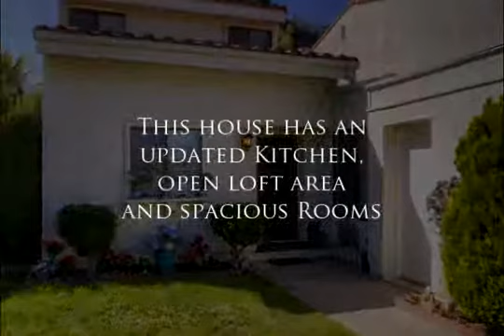17913 Valle De Lobo Dr Poway, CA 92064 vvv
Seller will entertain offers from $299,000 to $330,000. You couldn't ask for anything more in this lovely Stoneridge Chateaus home. Open floor plan w/ 2 skylights, remodeled kitchen w/ new cabinets, appliances, Silestone Quartz countertops